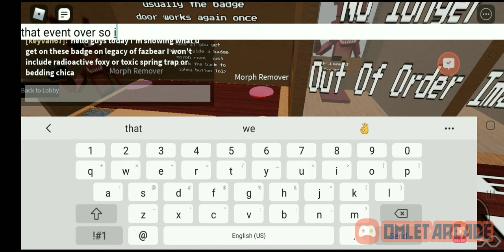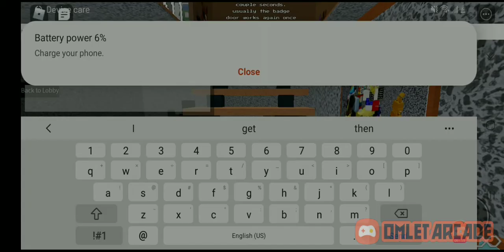all the badges and all the morph u get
this valentines  badge was support im was not going to show it but then I show it